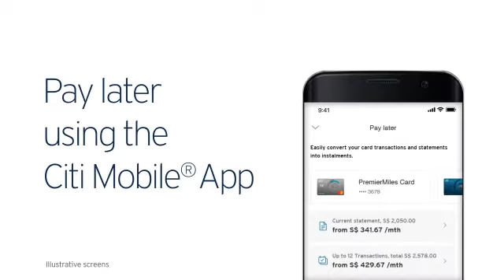Pay later with Citi PayLite and Citi FlexiBill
Turn your credit card purchases/bills into affordable instalments.